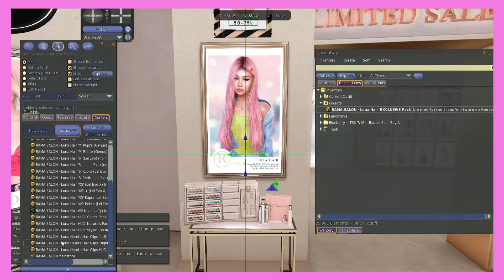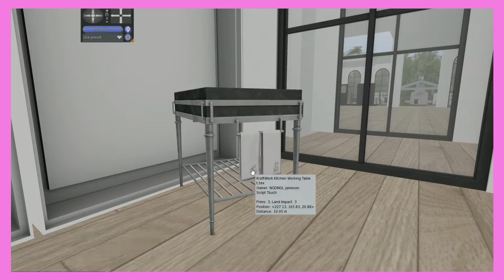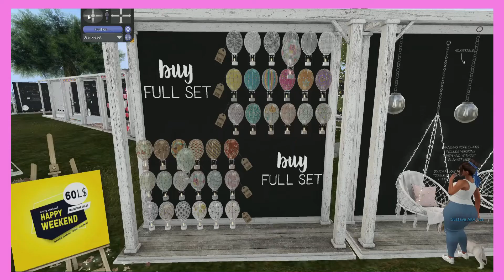Second Life: Shop with Me Weekend Sales July 15 - 17, 2022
Let's do alittle weekend shopping at the Saturday Sale and Happy Weekend.  If you are interested in one of the three Ani-Cat boxes please let me know in world.  My user is TinaLynn Ashbourne.

**Links for stuff in video:
Saturday Sale Group:  secondlife:///app/group/2a09cdc7-9f67-6274-fe82-a0a522f9be2b/about
Happy Weekend Group:  secondlife:///app/group/b3aace36-3811-aa8b-59dc-87ca4e63c1c6/about

**Equipment I use:
My Boomer

Into Music:
Music from Uppbeat (free for Creators!):